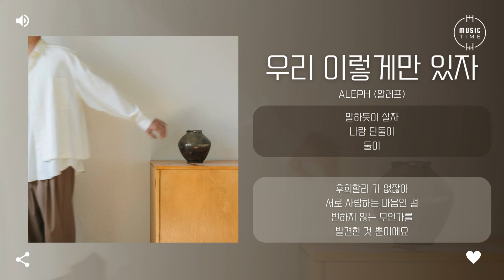ALEPH (알레프) - 우리 이렇게만 있자 (Why Don't We) [가사]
아티스트:ALEPH (알레프)
유형:싱글
장르:인디, 발라드
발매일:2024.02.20